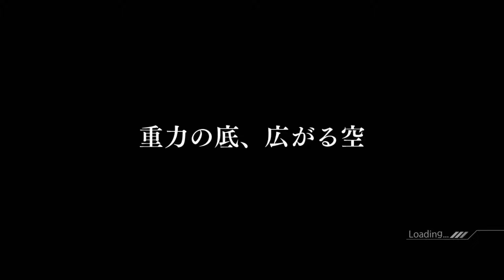#11 MOBILE SUIT GUNDAM SIDE STORIES - 機動戦士ガンダム外伝 ミッシングリンク プレイ動画：【ジオン MARCHOSIAS編】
初見プレイ・ジオン：マルコシアス編

自分が楽しむエンジョイプレイがメインなのでスーパープレイとか効率プレイを期待されると困ってしまいます。

第1話『堕天の魔獣-マルコシアス-』
第2話『重力の底、広がる空』